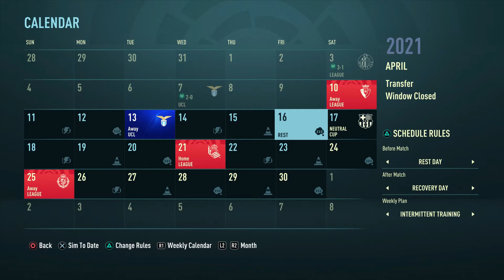FIFA 21 | Real Madrid | Career Mode | Week #11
Watch me play as real madrid in the 2021 season